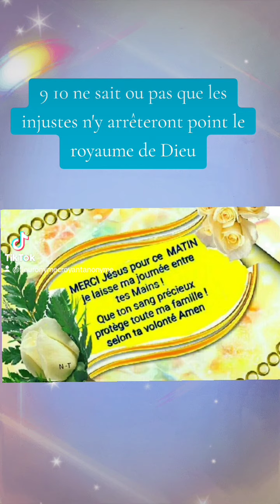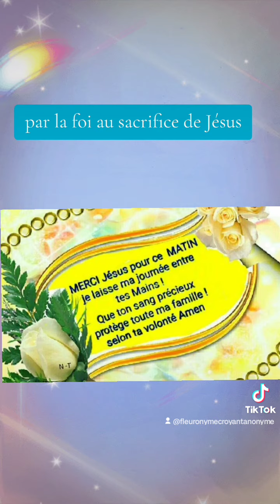🎁 Aujourd'hui au fil des jours je rend Gloire à Dieu en Parole & prière: 29 octobre 2024